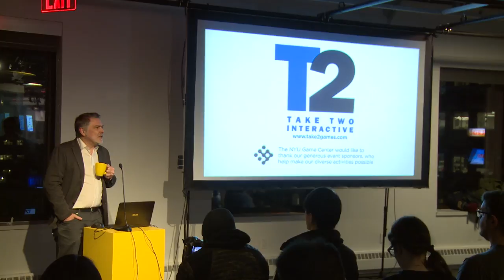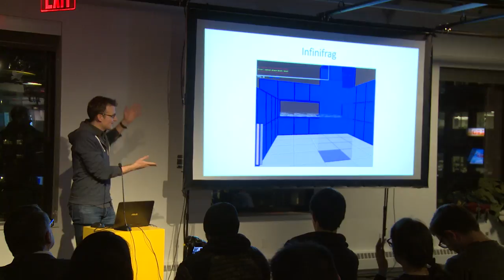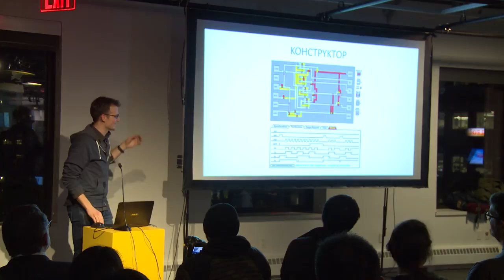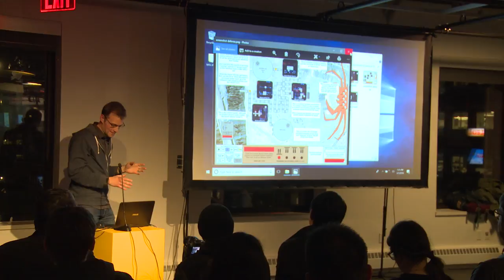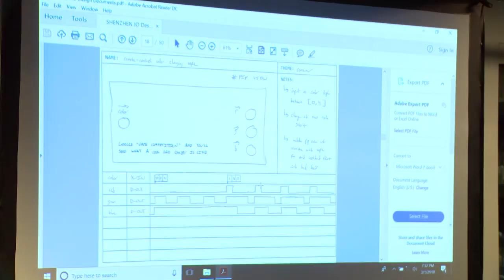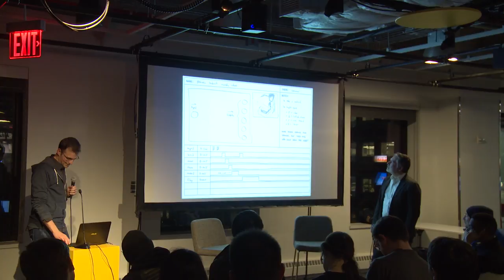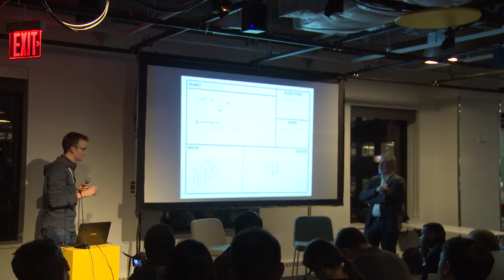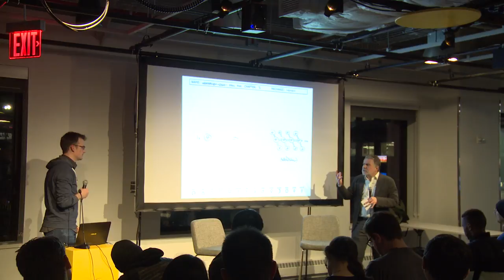NYU Game Center Lecture Series Presents Zach Barth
Over the past 7 years, Zach Barth’s studio Zachtronics has released a series of strange and wonderful games. SpaceChem, InfiniFactory, Shenzhen I/O, and 2017’s Opus Magnum, as a body of work there is perhaps no better expression of the beauty of problem-solving and the complex aesthetics of engineering and automation. Join us for a conversation with Zach about his work, his ideas, and his creative process.